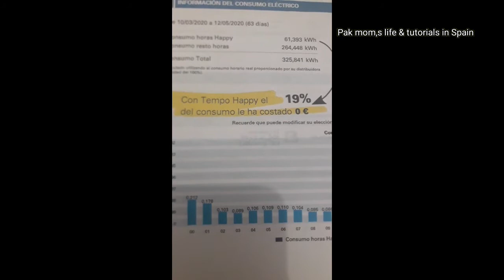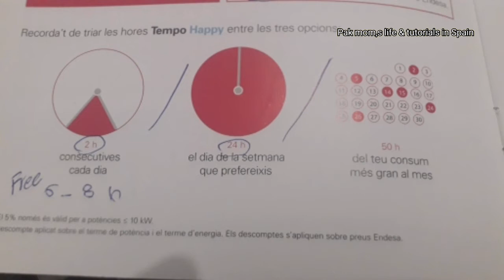how to save electricity using Ac |electricity saving information in Spain|بجلی سیونگ کا کیا طریقہ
electricitysave freeelectrcityuse pakmom,slide and tutorials#

NOTE: Share this information with ur family and friends so that they can take advantage from this offer.

bijli ki bchat keise krein.